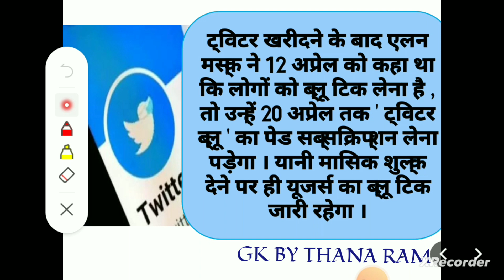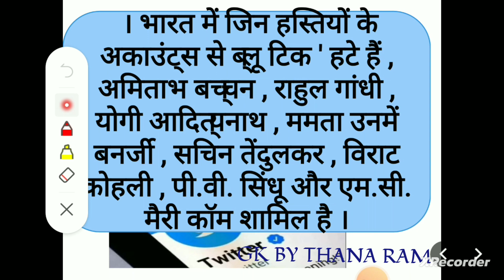Twitter blue tick |ट्विटर से कई लोगों का ब्लू टिक हट गए हैं